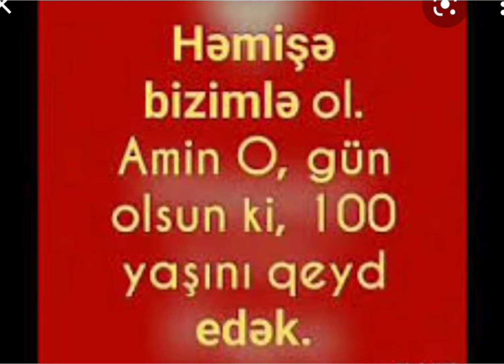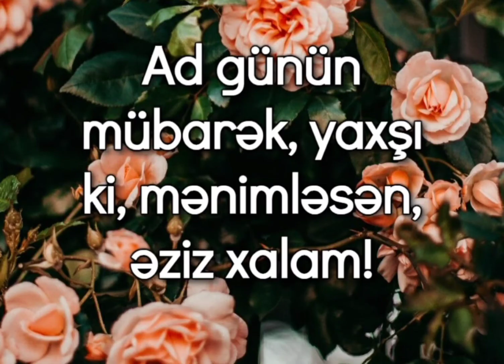Xala Ad Günün Mübarək❤